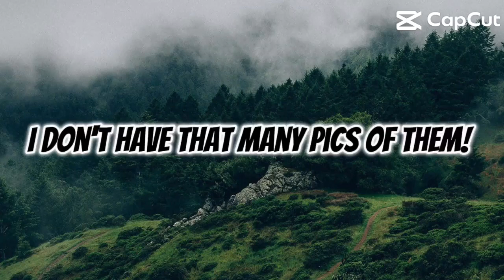This is half of my pics lol